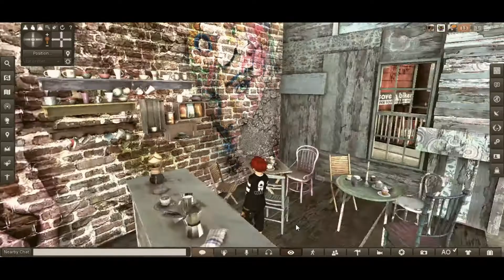Around The Grid In 26 Days | P | Bloodfang Clawtooth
Cloud's Haunted House, Asylum, Dante's Hell, and more!